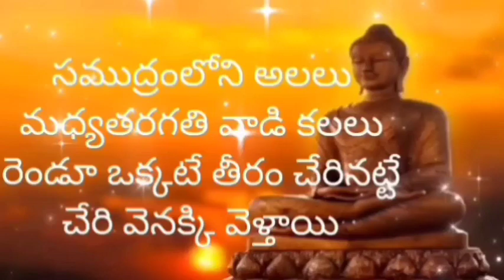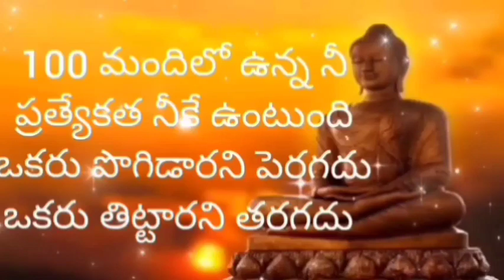🌹 మీ అడవులు ఇలా వెలుగు వైపు పడితేనేమి అదృష్టం ఇలా మీ తోడై వస్తుంది ఎందుకంటే.... 🌹 అమ్మ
🌹 ఇలామీ అడుగులు వెలుగు వైపు పడితేనే మీ అదృష్టం ఇలా మీ తోడై వస్తుంది ఎందుకంటే. 🌹అమ్మ